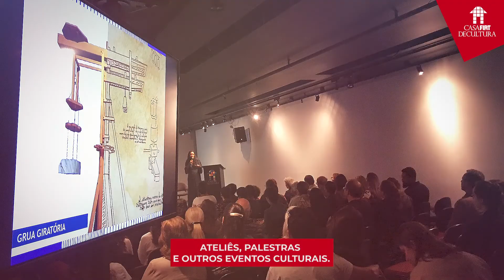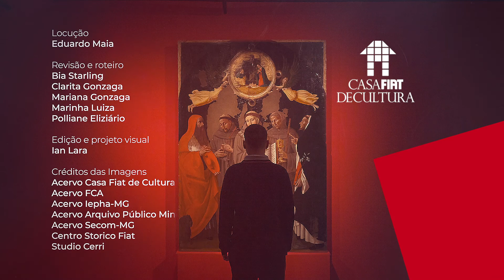Palácio dos Despachos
Neste vídeo, a Casa Fiat de Cultura conta a história do edifício que abriga a sua sede, o antigo Palácio dos Despachos, que se relaciona com a própria história de Belo Horizonte.

A ação faz parte de uma iniciativa do Instituto Estadual do Patrimônio Histórico e Artístico (Iepha-MG) e da Secretaria de Estado de Cultura e Turismo de Minas Gerais (SECULT-MG): ao longo do mês, os espaços culturais que integram o Circuito Liberdade estão compartilhando a memória das construções que os abrigam.

Queremos te convidar para participar com a gente também! Você já viveu alguma experiência inesquecível na nossa sede? Compartilhe nos comentários!